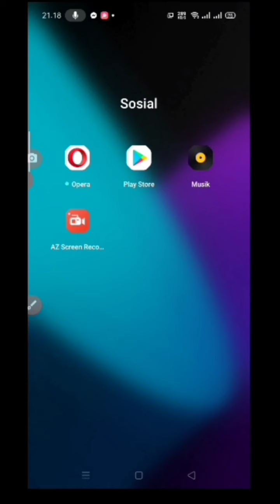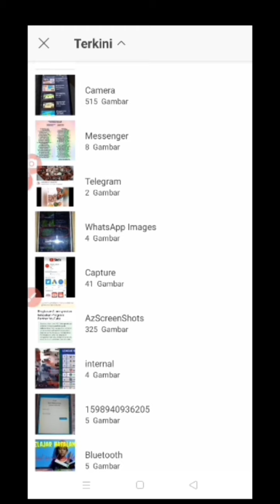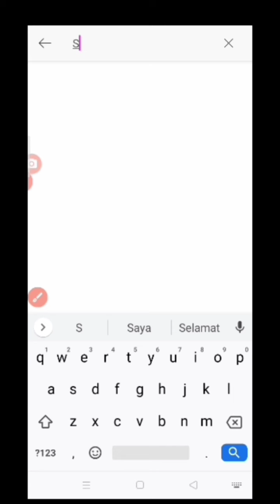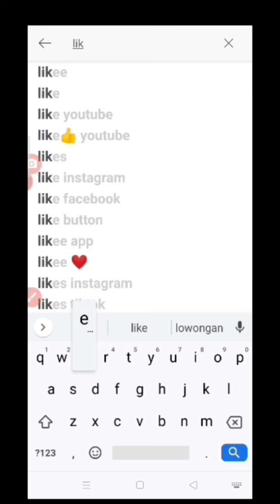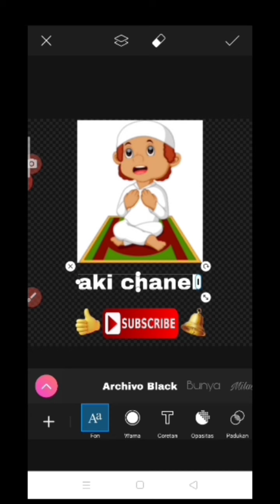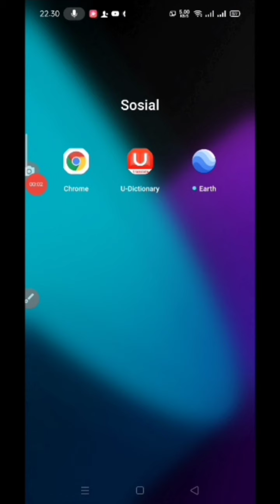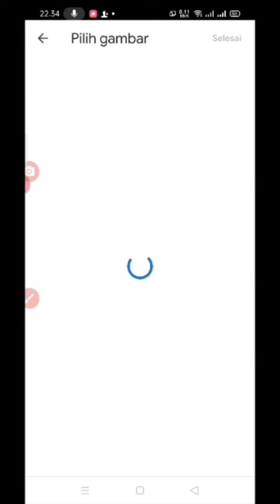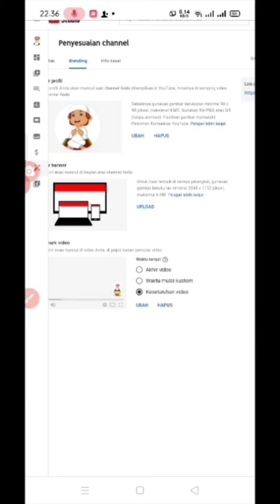Cara mudah buat dan pasang branding watermark di video pakai hp android #2020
Assalamualaikum wr.wb.
Selamat berjumpa kembali dengan saya @akichanel75 .Di kesempatan ini saya upload video mengenai WATERMARK yang mungkin banyak diantara kita atau pemula masih belom tahu caranya membuat dan memasang nya .
Syarat yg harus di perhatikan adalah ukuran size minimum 150 x 250 piksel dan gambar persegi dengan size kurang dari 1 MB.
Untuk memperjelas caranya  tonton dan simak video saya sampai habis biar tidak salah pengertian dan dipahami.

Dan jangan lupa pencet tombol like SUBS komentar dan bunyikan loncengnya agar tidak ketinggalan video saya yg terbaru.

_ Instagram : lacell48
                        Budiono

_WA (Grup khusus subs dan SEO).

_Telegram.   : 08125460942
                      _  (Grup 1 khusus emak emak dan
                           mbak mbak /kejar jam tayang .

                         _ Grup 2 khusus yang sudah mon-
                           et/SEO)

           MAKASIH WASSALAM